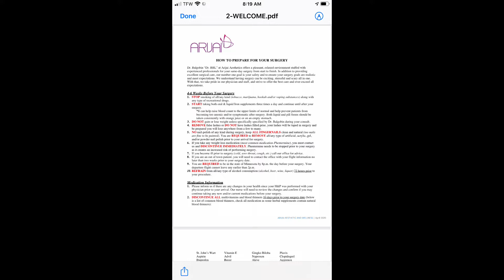BBL Journey| The Beginning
This is a quick intro on how I started the process for my BBL.

Snap@ Sx_drbbldoll
FB Support Group: Dr. Balgobin Dolls aka Dr. BBl

Playlists and Videos:
Makeup

Hair Reviews

Makeup Tutorials